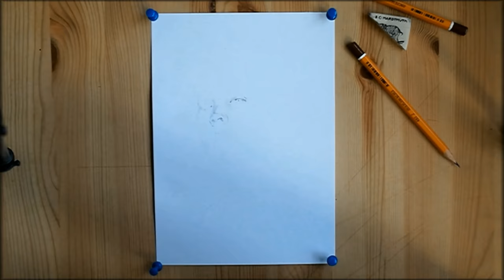How to draw with the tea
Technique of painting with the tea is not new, but I've opened it for myself and want to share my knowledge with you.

Art:
"Redhead boy" by Oleksii Gnievyshev 21 x 15 cm Pencil, tea